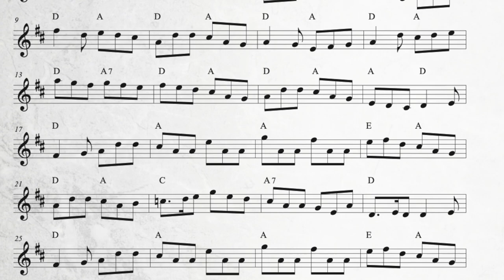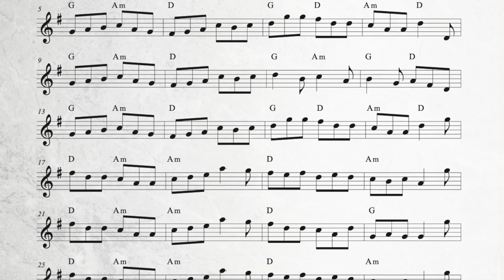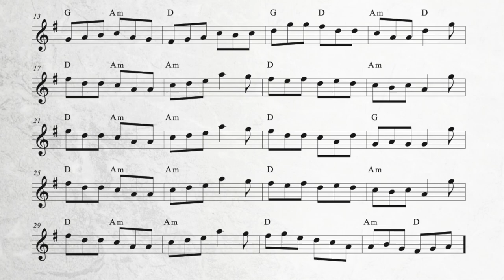Farewell To Jim / That's More Of It ( jigs )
From the Úrnua cd / Tunes Of Carl Hession book
Featuring Francis Cunningham (concertina) and
Eimear Coughlan (harp).
Composed by Carl Hession.